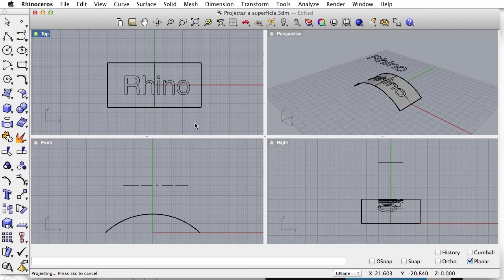Tip Nerd 03: Proyectar a superficie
Descripción de como funciona el comando Proyectar a Superficie (_project).